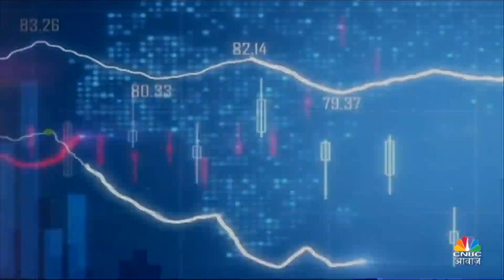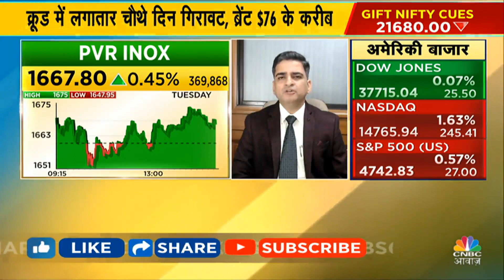Experts’ Morning Top Calls: आज के सत्र से पहले इन Stocks पर Experts Bullish | Business News